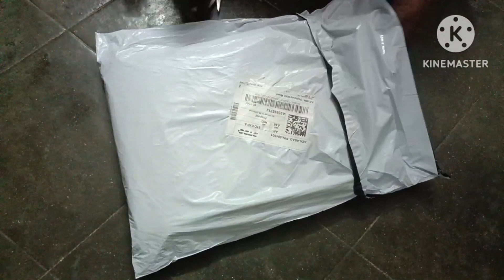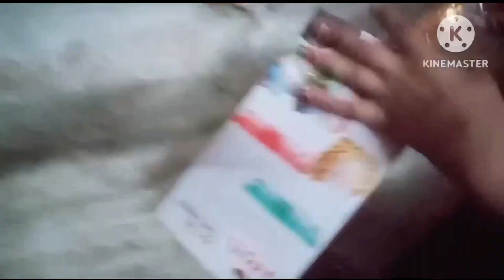28 February 2023 ReturnsDownload now 👇 TnC Apply